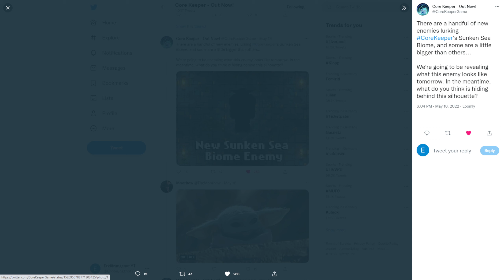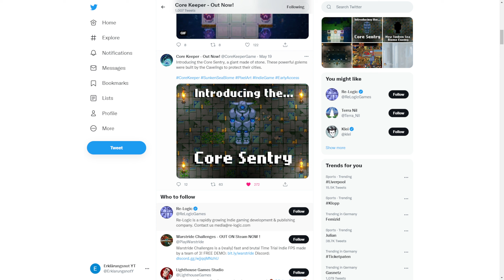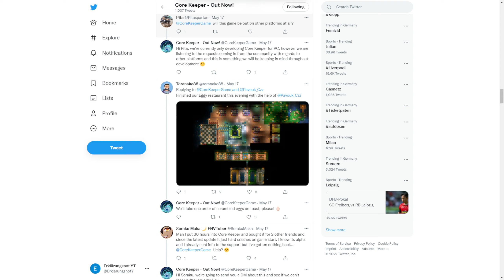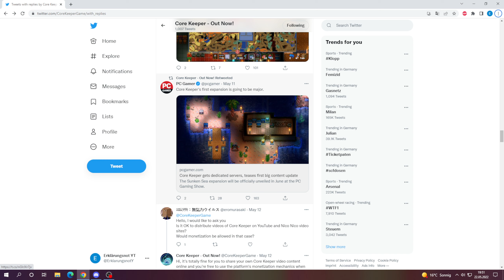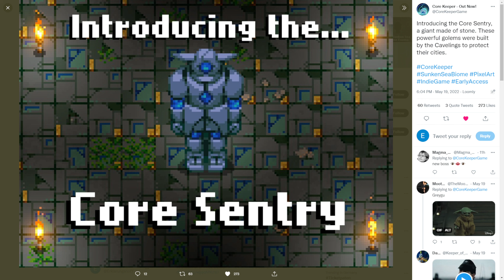CORE KEEPER |⛏ Sunken Sea Biome ENEMY! ( CORE SENTRY ) Design Deutsch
💎Story / Inhalt
Erforsche eine endlose Höhle voller Kreaturen, Relikte und Ressourcen in einem Bergbau-Sandbox-Abenteuer für 1-8 Spieler. Schürfe, baue, kämpfe, fertige Gegenstände an und betreibe Landwirtschaft, um das Geheimnis des uralten KERNS zu lüften.

Genre: Mining, Early Acess, Pixelart, Survival
Entwickler: Pugstorm
Publisher: Sold Out